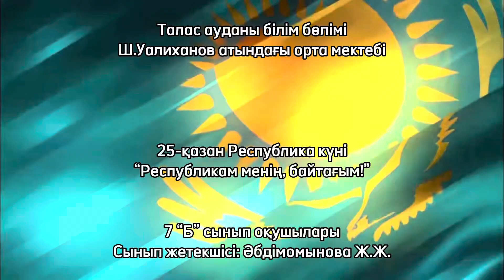25-қазан Республика күні